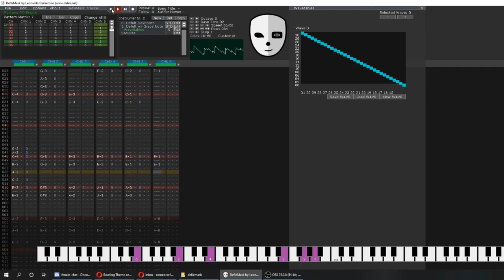Deflemask - Wii Bowling Theme for the PC Engine/Turbo GFX 16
This was entirely composed using saw tooth wave forms. Unfortunately, there were no channels left for percussion.